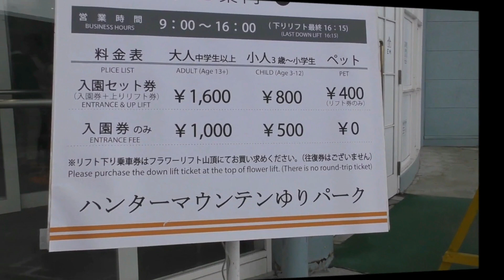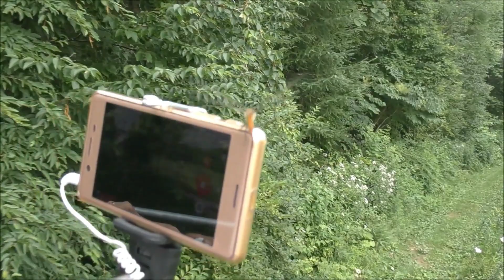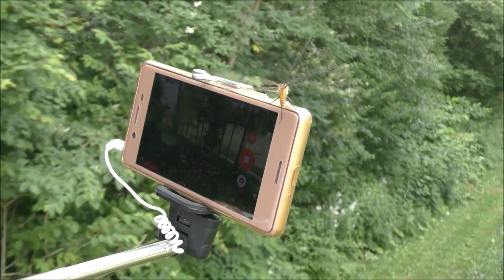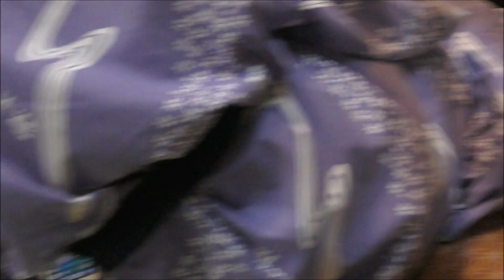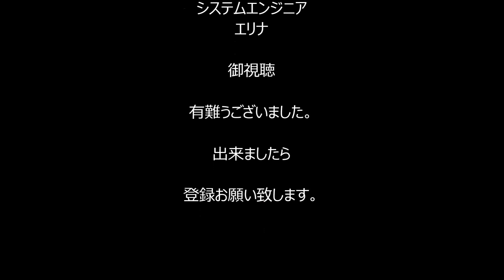「ハンターマウンテン ゆり博」2018年7月21日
DIYをやり始めました。趣味や趣向踏まえ、今回、義母と家族旅行に、「ハンターマウンテンのゆり博」に立ち寄りました。